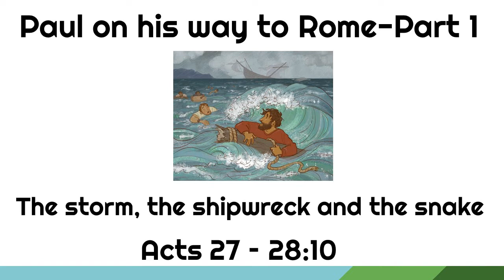Week 51. Paul on his way to Rome Part I - The Storm, the Shipwreck and The Snake. Acts 27-28:10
God is the anchor for the Christian in the storms of life. Today we consider three attributes of God the anchor from this passage in Acts.